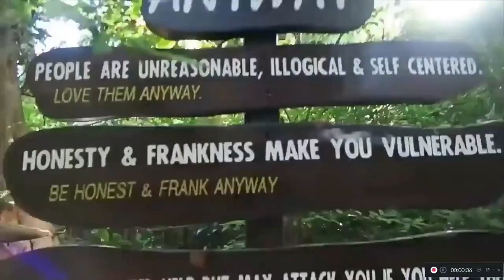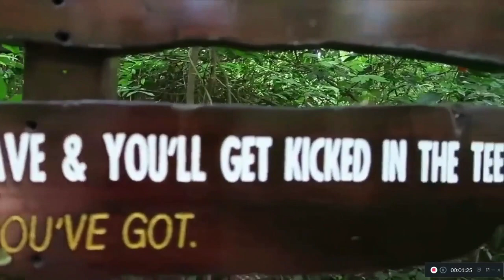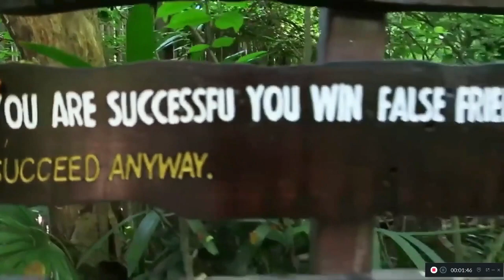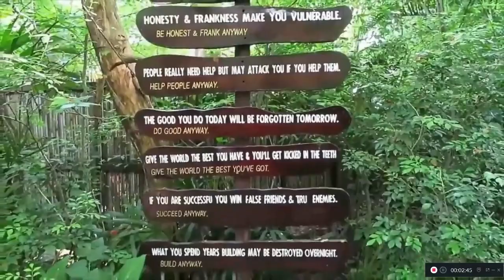Goodbye Kev in Thailand 777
Wanted to take the opportunity to say goodbye.

He has helped so many people from so many backgrounds to make the most of there time in Thailand.

Thank you Kev.

Your a legend in my book.